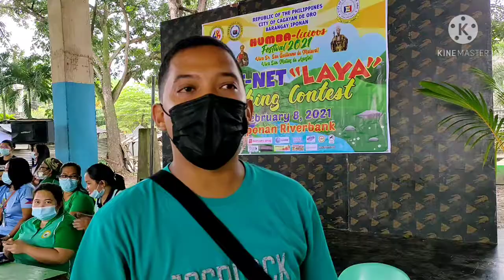Big Fish at Laya Fishing Contest